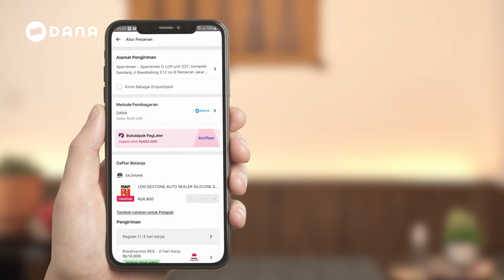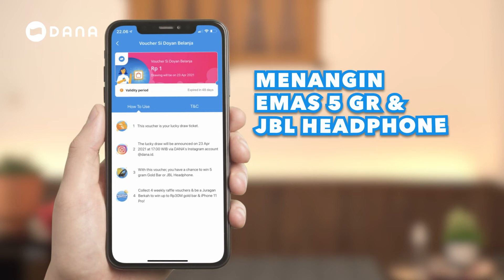Belanja Kebutuhan Puasa di RamadanPraktis Pakai DANA!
Kita kasih tau ya, sekarang kalo mau belanja buat kebutuhan puasa, langsung aja di promo RamadanPraktis pake DANA, dijamin jauto jadi JuraganBerkah deh!

Selain belanja jadi gampang, bisa juga menangin hadiah yang diundi tiap minggu nih. Ada emas, JBL Headphone, Nintendo Switch, Apple Airpods, Xiaomi TV, Go Pro Hero 7, dan Samsung Note 10 Plus. Tungguin juga Grand Prize nya, ada iPhone 11 Pro  & Emas total 30 gram yang diundi di akhir periode.

Mau belanja kebutuhan lewat marketplace secara online? Bisa! Mau beli langsung di toko? Bisa juga, langsung bayar pake kartu bank yang udah disimpan di DANA! Pokoknya semua serba gampang deh!